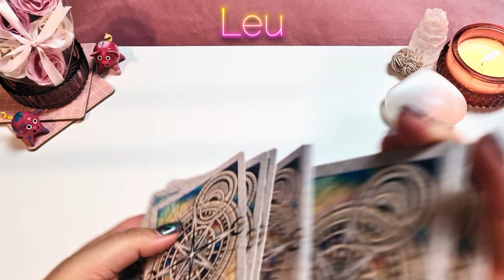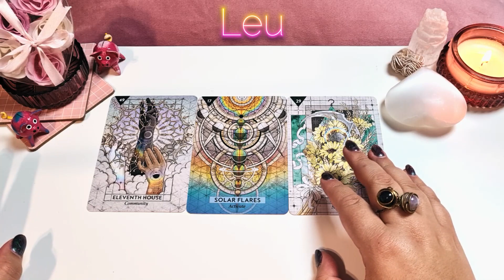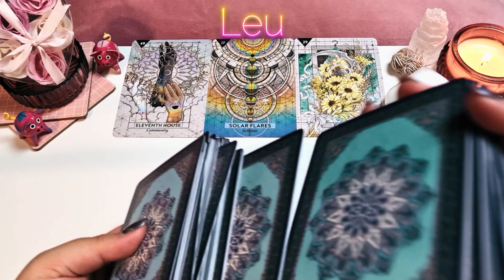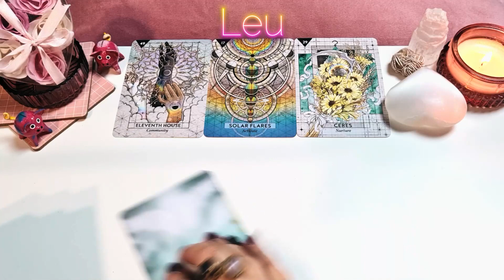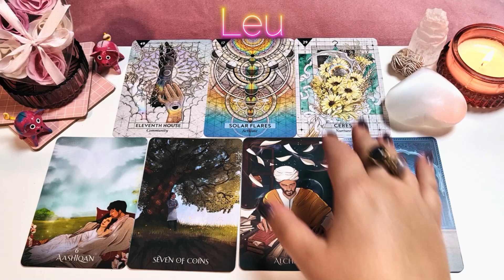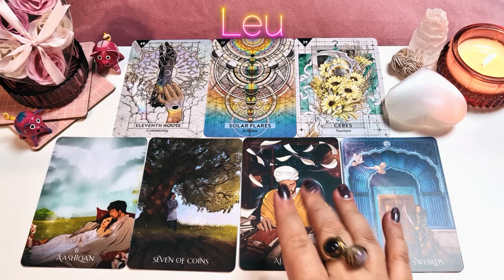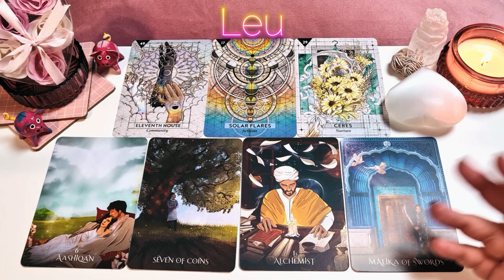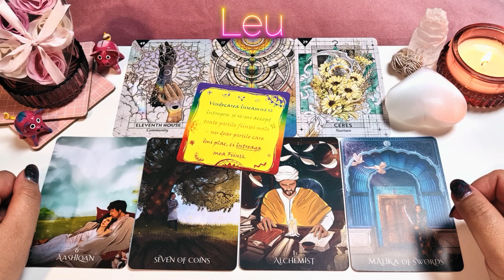Tarot August ♌️ LEU ♌️ Rabdarea e de aur